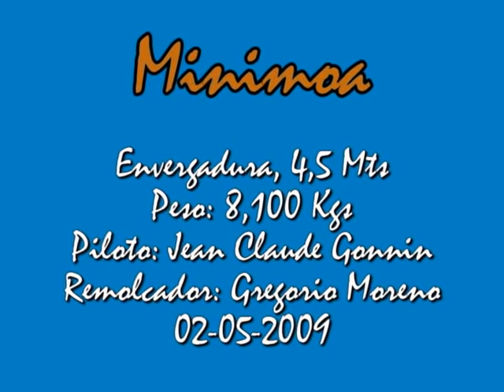Velero RC Minimoa 4,5 mts en el Club Xaloc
Primer vuelo de mi planeador Rc Minimoa de 4,5 mts en el Club Xaloc.First flight of my RC sailplane Minimoa at Club Xaloc.. Premier vol de mon planeur RC Minimoa au Club Xaloc de Valence...